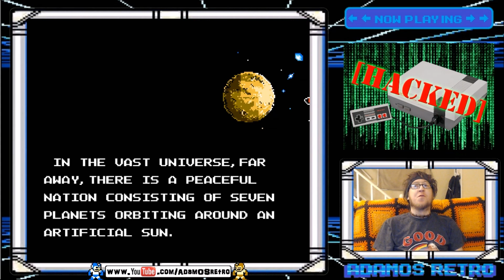[ Multicart Hot Garbage 008 (NES) ] 100-in-1 Arcade Action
It's your typical Chinese bootleg multicart with different sprites. A decent collection I guess, i've seen worse.

Talk anything retro, hacks, homebrews and meet other awesome retro enthusiasts on my Discord!

Here's the link for my Twitch so you can tell me how much I suck live!

If you're a FB kinda person, I got one of those too!